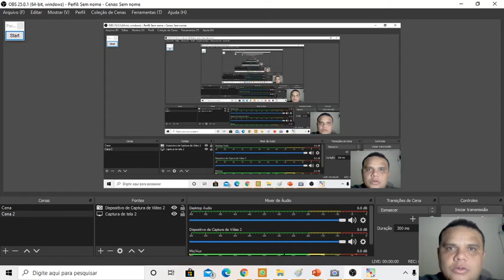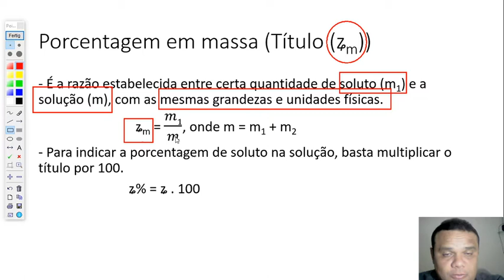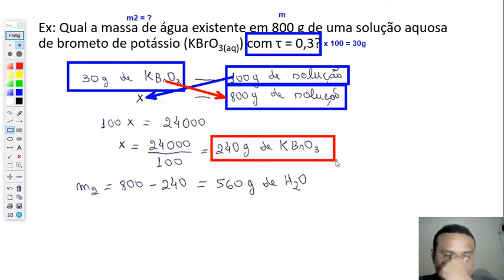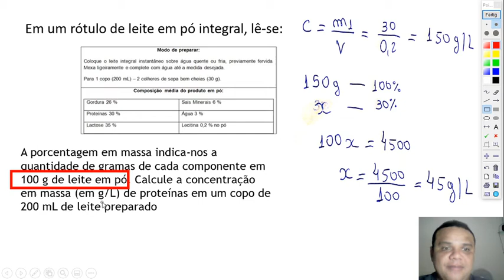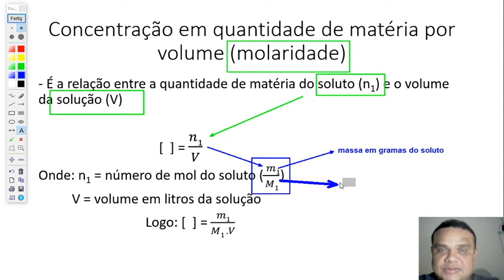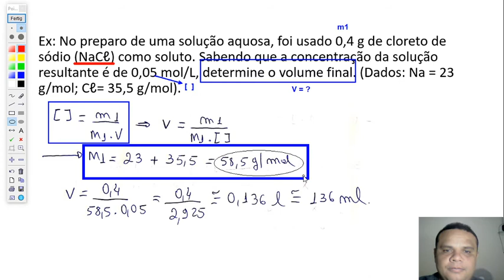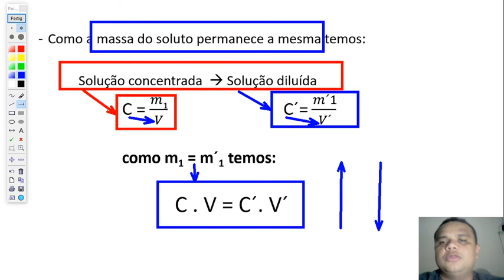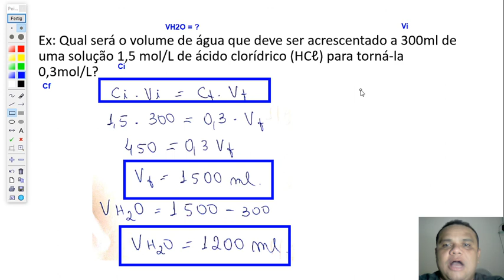Unidade de Concentração das Soluções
Nesta aula abordo as concentrações: Em porcentagem em massa de soluto, concentração comum, concentração molar e o assunto de diluição